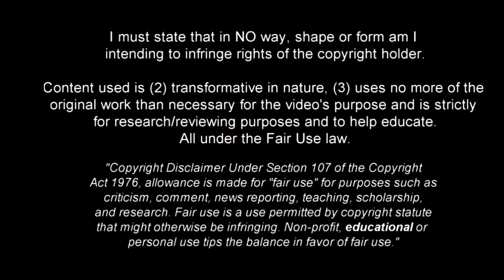Mauro Mendez - Young Talented Uruguay Striker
Watch highlights of Mauro Andres Mendez Acosta, young striking talent that plays across the front line CF / LW / RW.